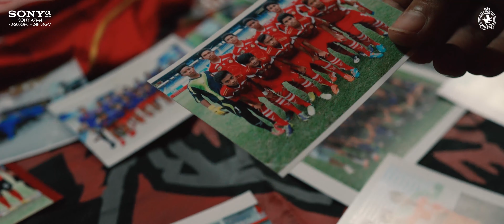Welcome back, boy 👋